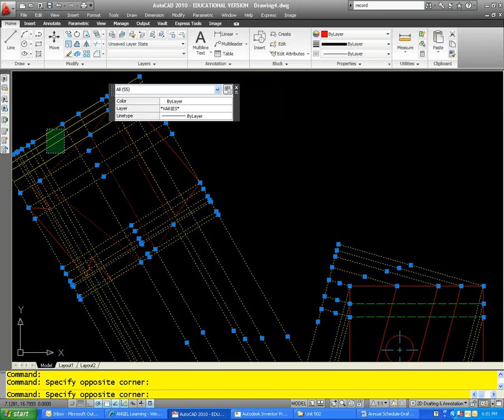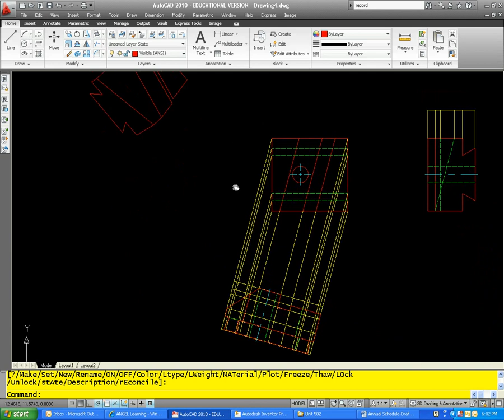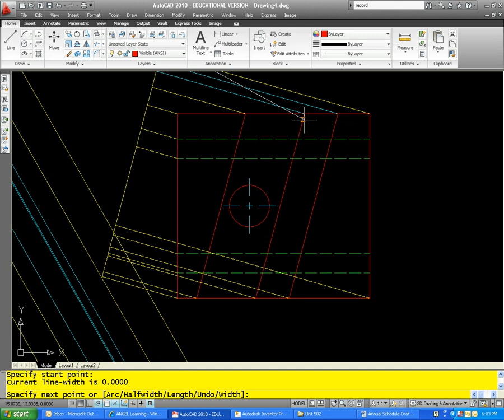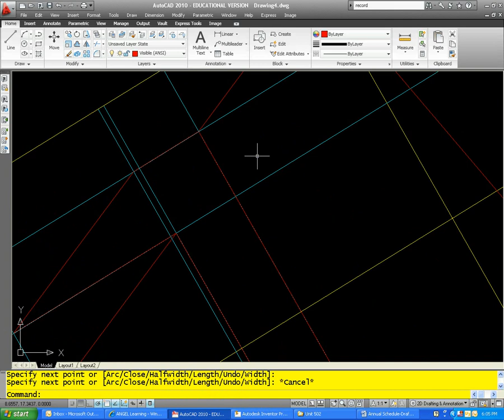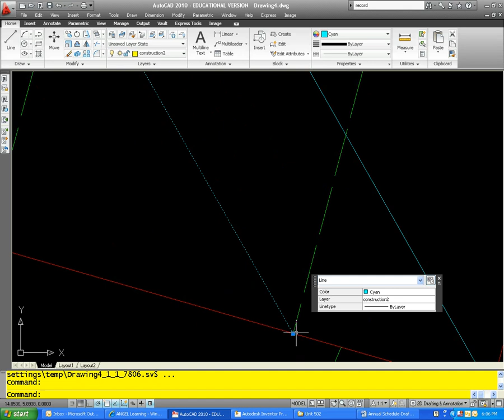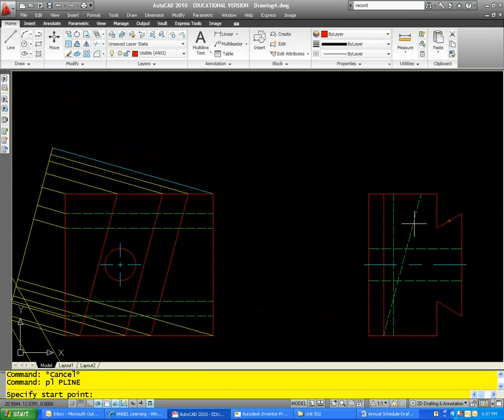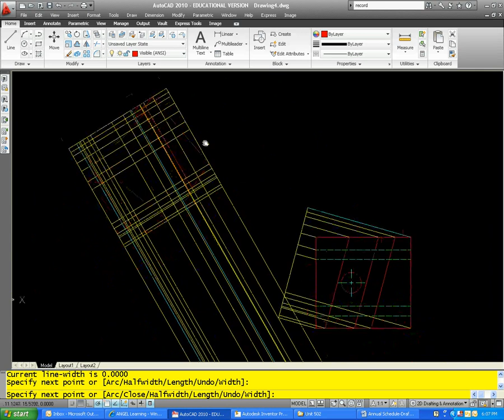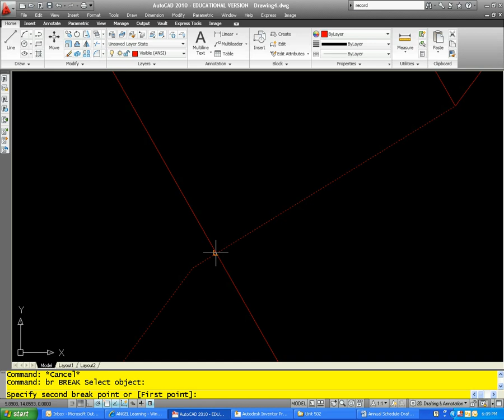Dovetail Guide Part 6